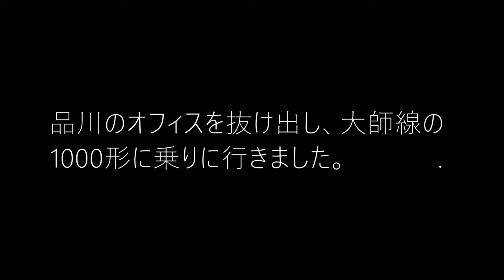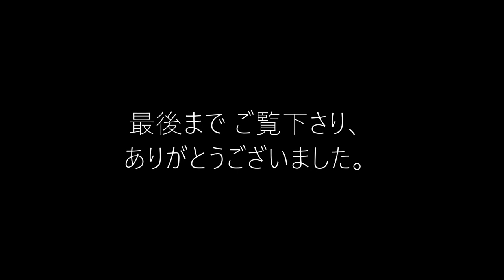【2009年 大師線 運用末期の京急1000形(初代)】2009年3月16日(月)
京急の初代1000形は2010年6月28日(月)に、大師線を最後に運用終了。
1000形の引退も近づいてきた2009年3月16日(月)の昼休みに、品川のオフィスを抜け出し、大師線の1000形に乗りに行った時に撮った画像をまとめてみました。

【京急大師線　地下化工事の現状】 ～東門前駅と川崎大師駅の工事本格化はもう少し先～ 2020年12月29日(火)

【使用BGM】
    track title：cloudy